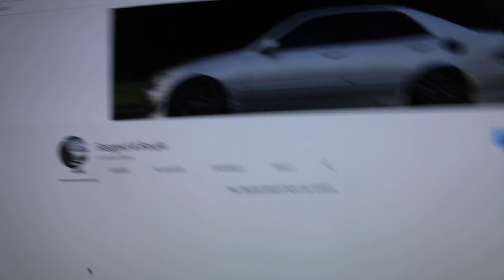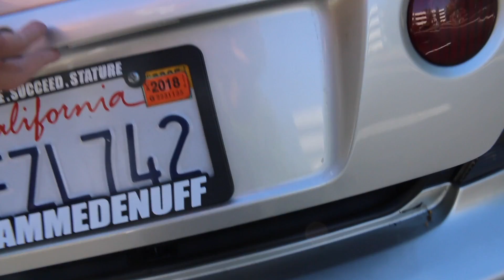AIR SUSPENSION Vs. SODA CANS! ( Destroyed )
Thank you for all the support on my videos recently!